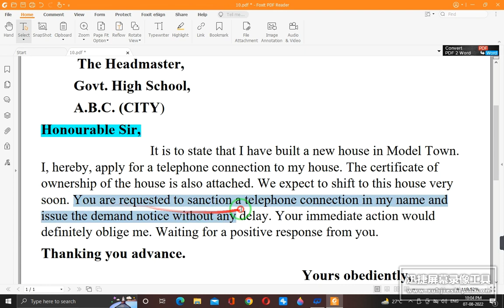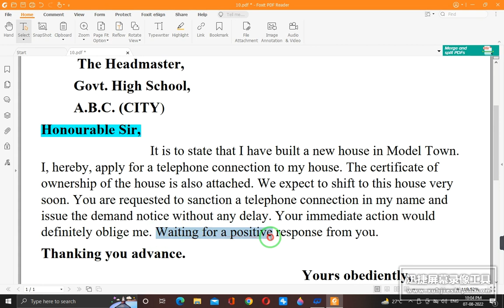Application Writing For 9th, Class|Easy and simple Best Paper presentation For board exams.Sharjeel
There are many students who doesn't know how to write Application. So I hope this video will help you. Share this if you find it helpful.
Sharjeel Afzal